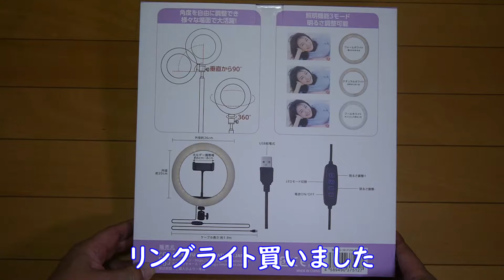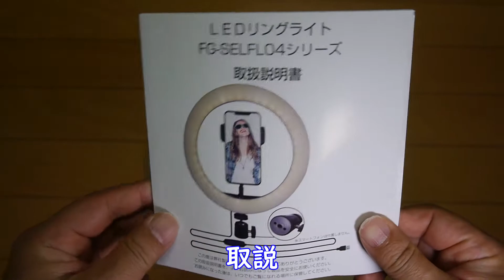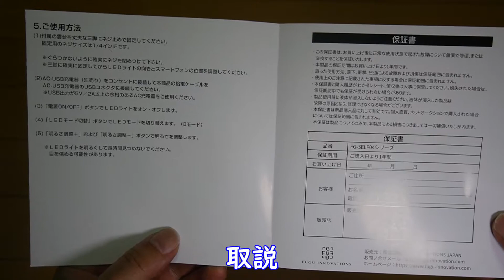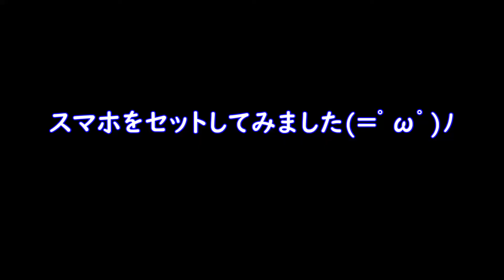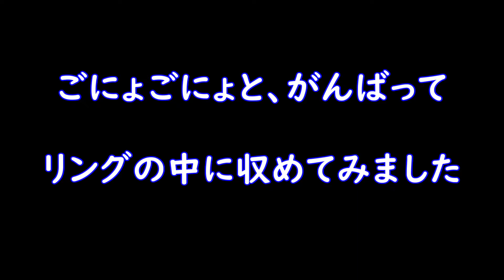【照明機材！】LEDリングライト買いました！ (=ﾟωﾟ)ﾉ 美肌引き立つ！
ニキシー管研究所　所長の『回転焼きと冷し飴』です。
　↓↓↓↓↓↓↓　見てね(^^)v
買い物中に電気屋さんをうろうろしていたら何気に安かったので買いました。
アマゾンで見たら、似たような値段で三脚までついてました。

そんなもんだ。(;^ω^)

ちょっと使って様子見ます。光量は十二分です。(^^)v

要点だけ下記の時間を確認してもらえればいいと思います。

0:00～　開封

1:21～　内容物確認

4:43～　スマホセット

6:45～　デジカメセット

6:45～　光量・色温度確認

【各種リンク】
・LED リングライト 10インチ （26cm）

・ボールヘッド　　三脚ホットシューアダプター用　　マウント